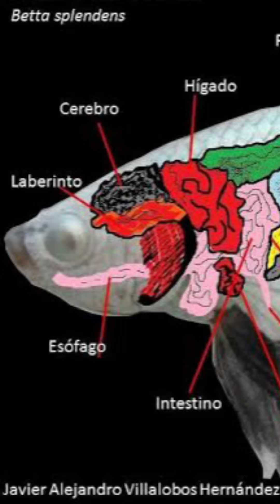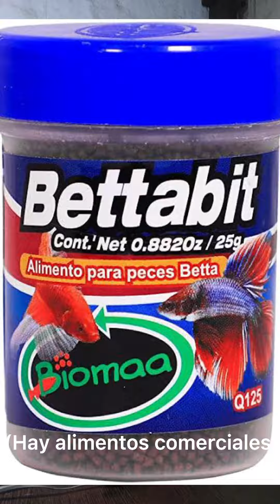Cuidados del Pez Betta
Aspectos generales para el cuidado del pez betta